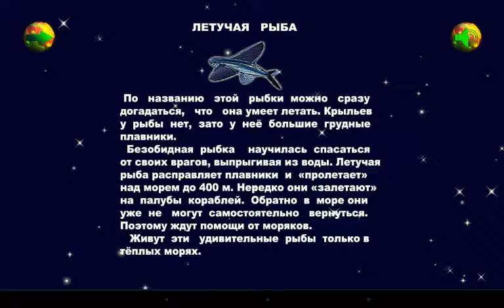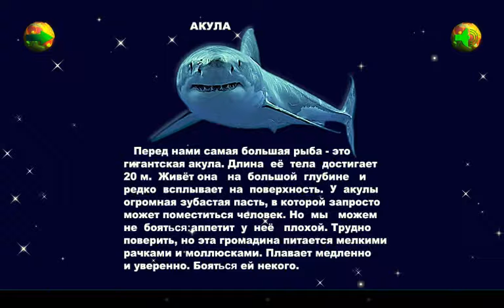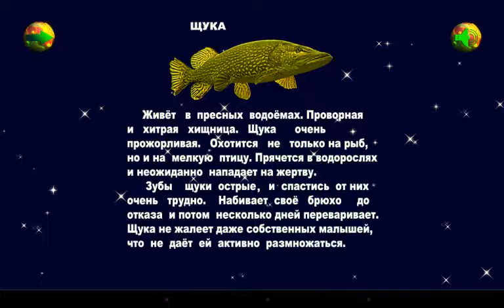УЧИМСЯ ЧИТАТЬ.СОБЕРИ ИЗ БУКВ СЛОВА./1/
Этот мультфильм развивает фонематический слух, а также учит анализу и синтезу слова